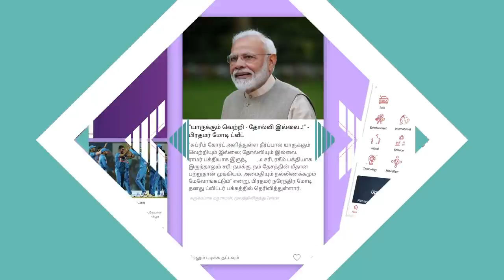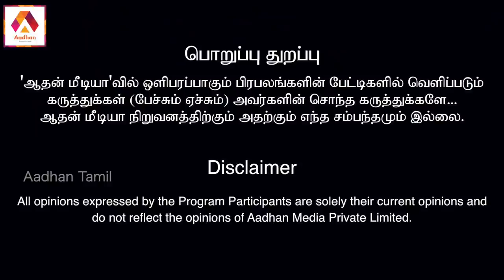அமெரிக்கா கலவரத்தில் இந்தியர் ? | சுமந்த் சி ராமன், அரசியல் விமர்சகர் | Aadhan Tamil